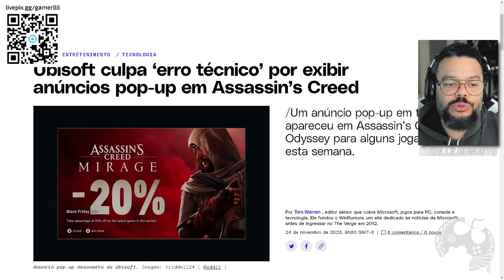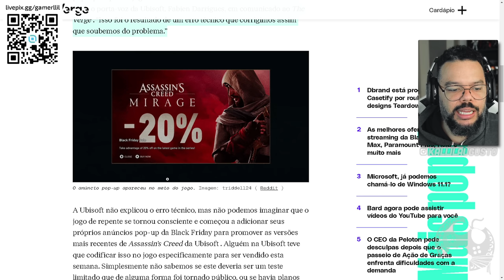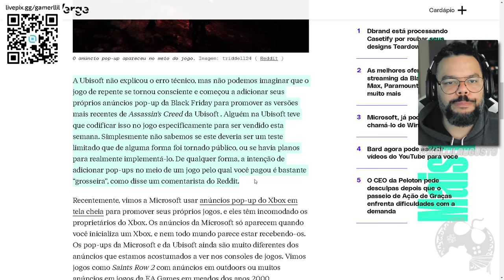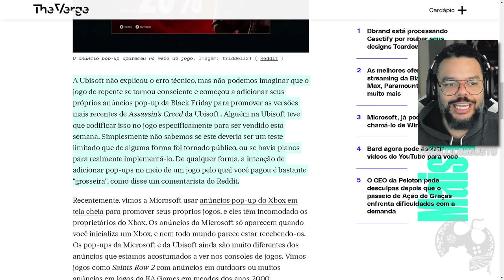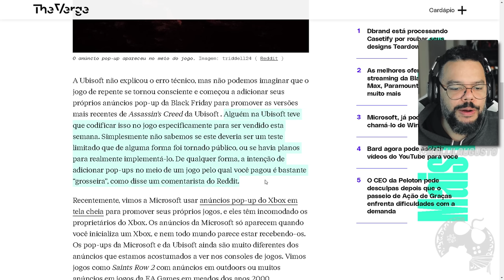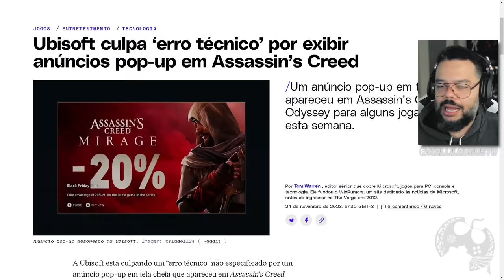ISSO IRRITOU Jogadores de ASSASSIN'S CREED e a UBISOFT se Pronunciou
No vídeo de hoje vamos falar sobre algumas PROPAGANDAS que tem deixado Jogadores de ASSASSIN'S CREED bem irritados

Me Contate

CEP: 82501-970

Kallil Augusto

Hashtags